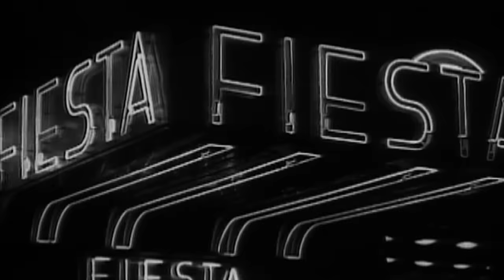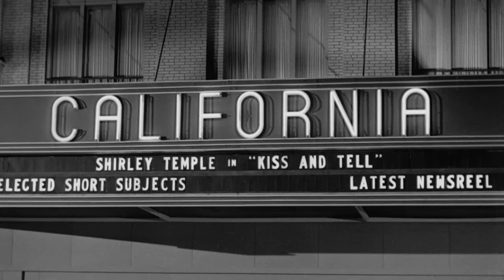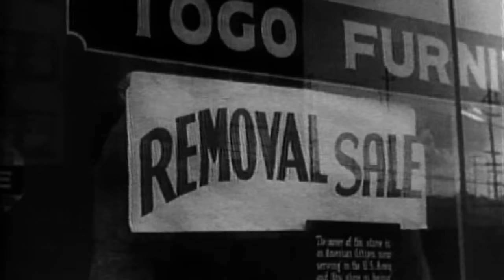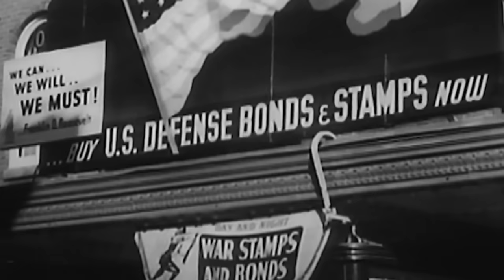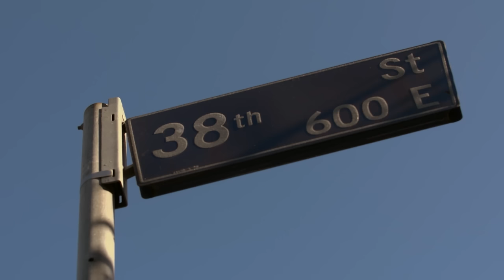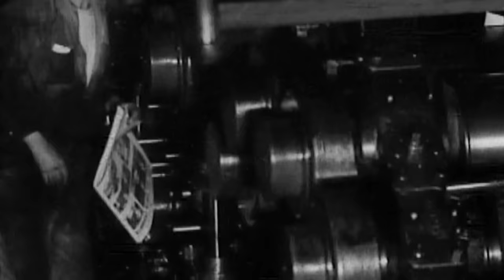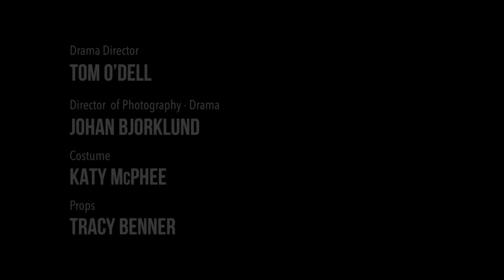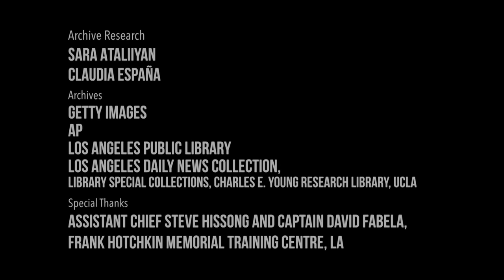Wartime Crime | Episode 3: The Zoot Suit Riots | Free Documentary History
Wartime Crime - Episode 3: The Zoot Suit Riots | History Documentary

In this episode:
In pre-war America street gangs were on the rise. California media stirred up panic about young Mexicans and Latinos. When WWII began, racial tensions increased, and they were quickly portrayed as a significant threat, leading to a racial boiling point.

When war strikes, crime flourishes. In bombed-out London, wartime America occupied France, and Nazi Germany, the chaos of World War 2 presents mobsters, street gangs, rogue soldiers, serial killers, and sexual predators with a perfect opportunity. This series unearths six extraordinary cases in the wartime crime wave.